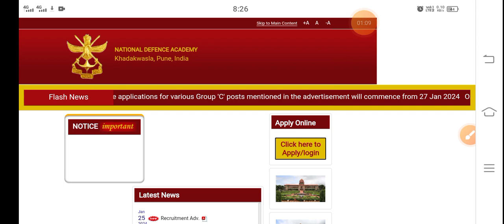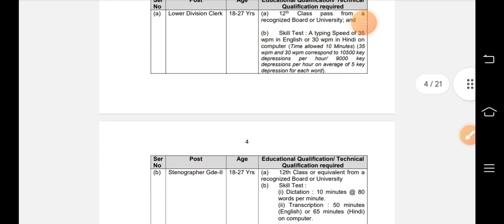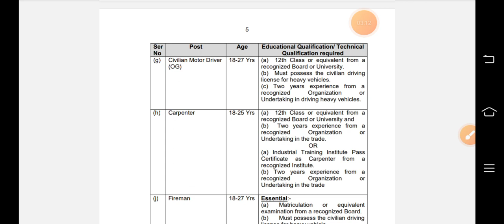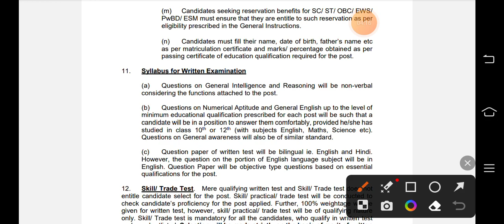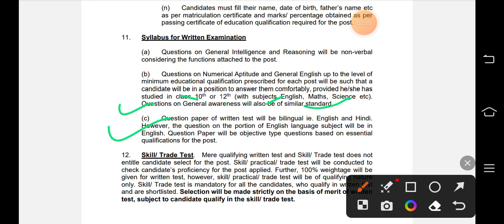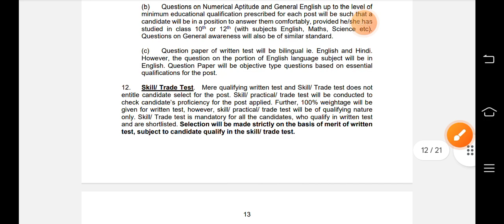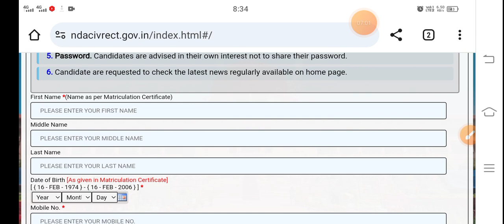NDA PUNE civilian online form start. NDA vacancy full notification 2024.